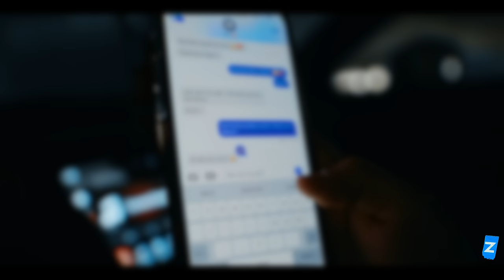TAMIM - Without You ( Prod. Marin Hoxha )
Directed by: ZEROSCOPE

Lyrics by: TAMIM & Shabnam Ebrat Ghahreman